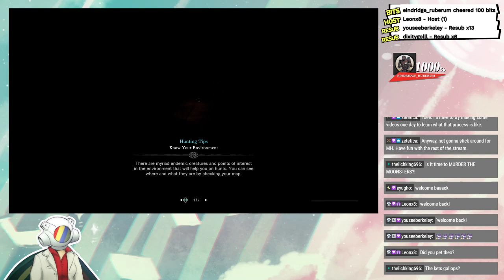[Stream Archive] Monster Hunter Iceborne: Barioth and Glavenus Return! ✦ Part 2 ✦ astropill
I went through a couple different monsters since last time, but now it's time to fight the Barioth and the Glavenus! Both returning monsters from previous titles. I fought the Barioth ALLL THE WAY back in Monster Hunter Tri on the WII! Dang that was a while ago...Whereas the Glavenus first appeared not too long ago in Monster Hunter Generations. Good to see them back! They're both super tough, so we'll do our best!